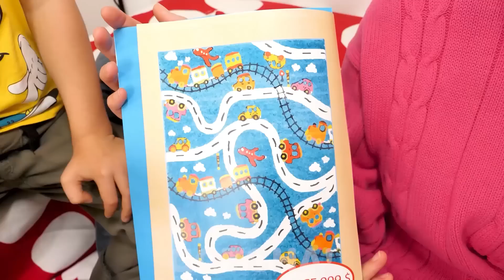TRUCCHI PER GENITORI || Come essere un buon genitore! Divertenti situazioni familiari di GOTCHA!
Ehi follower di Gotcha! Sei pronto per un nuovo video? Abbiamo un sacco di nuovi e fantastici trucchi per rendere la tua vita da genitori più divertente e facile! Resta sintonizzato per altri trucchi simpatici e momenti divertenti di Gotcha!

Se ti è piaciuto questo video, potrebbe piacerti anche: [Sono Stato Adottata Da Una Famiglia Miliardaria || Momenti Divertenti tra Ricchi e Poveri di GOTCHA!]